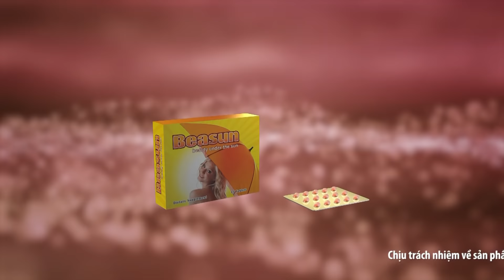BEASUN - Viên uống chống nắng toàn thân đến từ Mỹ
BEASUN là giải pháp chống nắng từ bên trong bằng đường uống. Với thành phần 100% chiết xuất thảo dược và nhiều vitamin khoáng chất thiết yếu, Beasun mang lại tác dụng:
- BẢO VỆ DA, CHỐNG NẮNG, CHỐNG TIA CỰC TÍM, BỨC XẠ NHIỆT,...
- CHỐNG LÃO HÓA, NUÔI DƯỠNG LÀN DA KHỎE ĐẸP

Beasun cho tác dụng bảo vệ da vượt trội suốt 24h:
- Không mất tác dụng khi tiếp xúc với nước hoặc đổ mồ hôi
- Không gây khó chịu ngoài da, dị ứng, mẩn đỏ...
- Hỗ trợ điều trị và ngăn ngứa nám, sạm, tàn nhang trên da
- Dùng được cho cả nam lẫn nữ và người có làn da nhạy cảm

hoặc fanpage để biết thêm thông tin chi tiết về sản phẩm.
Sản phẩm được sản xuất tại Mỹ và phân phối bởi Dược phẩm Vinh Gia.